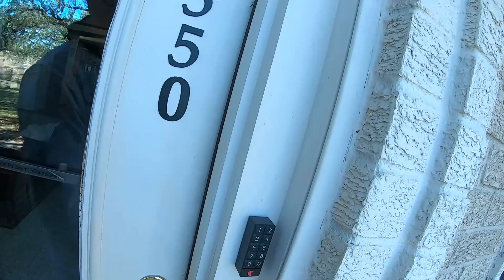Part #7 coast2coast4hydrocephalus in a 1920 Ford Model T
West Texas ya'll. Yeah it's a big state and we saw it at a slow pace In our 1920 Ford Model T while raising money for the Hydrocephalus Association
 By using the above link we will receive a small "kickback" that will help us continue making videos.
Music from Uppbeat (free for Creators!)